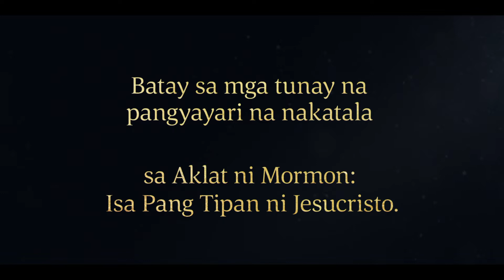Iniutos ng Isang Anghel kay Alma na Bumalik sa Ammonihas | Alma 8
Ang Nakababatang Alma na isang propeta sa Aklat ni Mormon ay nangaral sa mga tao sa Ammonihas at itinaboy palabas sa kanilang lunsod. Nagpakita ang isang anghel ng Panginoon at sinabihan si Alma na bumalik sa Ammonihas. Sinabi ng anghel na nagpaplano ang mga pinuno sa Ammonihas na alisin ang kalayaan ng mga tao. Iniutos ng anghel kay Alma na sabihin sa mga tao sa Ammonihas na sila ay malilipol kung hindi sila magsisisi.

Batay sa Alma 8:4, 11–17.

4 At sinimulang turuan niya ang mga tao sa lupain ng Melek alinsunod sa banal na orden ng Diyos, kung saan siya ay tinawag; at sinimulang turuan niya ang mga tao sa lahat ng dako ng buong lupain ng Melek.

11 Gayon pa man, pinatigas nila ang kanilang mga puso, nagsasabi sa kanya: Masdan, nalalaman namin na ikaw si Alma; at nalalaman namin na ikaw ang mataas na saserdote sa simbahang itinatag mo sa maraming dako ng lupain, alinsunod sa iyong kinaugalian; at hindi kami kabilang sa iyong simbahan, at hindi kami naniniwala sa gayong mga hangal na kaugalian.

12 At ngayon nalalaman namin na dahil sa kami ay hindi kabilang sa iyong simbahan kaya nga alam naming wala kang kapangyarihan sa amin; at ipinaubaya mo ang hukumang-luklukan kay Nefihas; anupa’t hindi ikaw ang aming punong hukom.

14 At ito ay nangyari na, na samantalang siya ay naglalakbay paroon, na nabibigatan sa kalungkutan, nagdaranas ng labis na paghihirap at pagdurusa ng kaluluwa, dahil sa kasamaan ng mga tao na nasa lunsod ng Ammonihas, ito ay nangyari na, na samantalang si Alma ay nabibigatan sa kalungkutan, masdan, isang anghel ng Panginoon ang nagpakita sa kanya, sinasabing:

15 Pinagpala ka, Alma; kaya nga, itaas mo ang iyong ulo at magsaya, sapagkat mayroon kang malaking dahilan upang magsaya; sapagkat ikaw ay naging matapat sa pagsunod sa mga kautusan ng Diyos mula sa panahong una mong natanggap ang iyong unang mensahe mula sa kanya. Masdan, ako ang siyang naghatid nito sa iyo.

16 At masdan, ako ay isinugo upang utusan kang bumalik sa lunsod ng Ammonihas, at muling mangaral sa mga tao ng lunsod; oo, mangaral sa kanila. Oo, sabihin sa kanila, maliban kung sila ay magsisisi ang Panginoong Diyos ay lilipulin sila.

17 Sapagkat masdan, sila ay nagbabalak sa panahong ito upang mawasak nila ang kalayaan ng iyong mga tao, (sapagkat gayon ang wika ng Panginoon) na salungat sa mga batas, at kahatulan, at kautusang ibinigay niya sa kanyang mga tao.